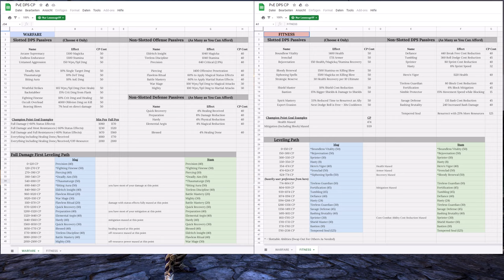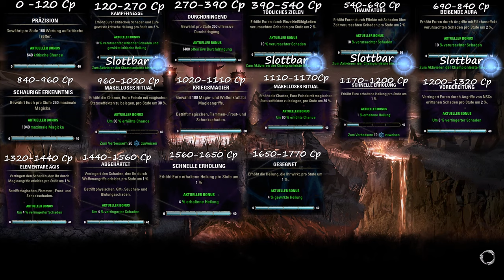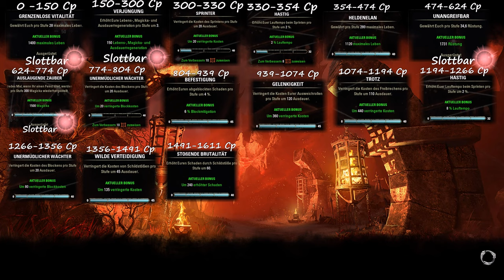The Elder Scrolls Online || CP 2.0 Level Pfad / Guide - Flames of Ambition || ESO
Hey Zusammen ^^
Mit dem Neuen Update (Flames of Ambition) wird das neue Cp Cap von 810 auf 3600!! gesetzt. Diese können alle verwendet werden. Damit Ihr Euch zurecht findet habe Ich Euch ein video zusammen gestellt, wo ich erkläre wie ihr als dd die neuen CPs am besten verwendet.
Ich hoffe es hilf dem ein oder anderen ^^
LG

~Über mich~

Hey ich bin noch etwas neu hier auf YT und bin immer noch dabei mich zu verbessern.🤓
Ich möchte alles Mögliche auf Meinem Kanal bringen, von Guides bis hin zu Lets Plays, Ersteindrücke und Hightlights oder Erfolge in Spielen ist alles dabei! ^^